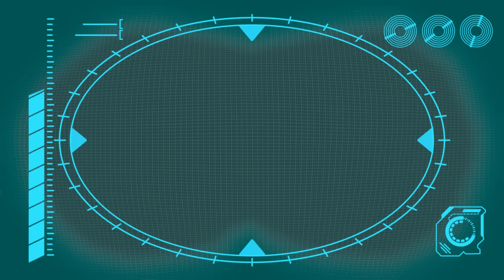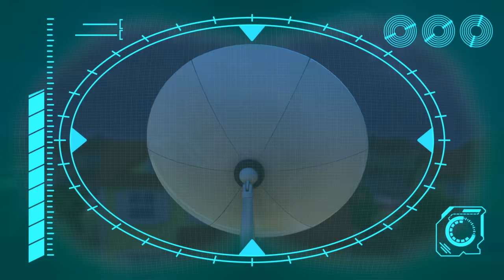Can't Stop DANCING!!! | Moonbug Kids TV Shows - Full Episodes | Cartoons For Kids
00:00 Intro
00:09 Can't Stop DANCING!!!
01:38 Eat Your GREENS!!!
03:10 GIANT Building Blocks Tower
04:39 Art ATTACK!!!
06:07 PROBLEM at the PICNIC!!!
07:54 Arpo the Robot - LOW BATTERY!!!
09:46 CONTROLLING BABY!!!
13:03 Sleepy Daddy - Keep the Baby QUIET!!!
16:29 Easter Egg Hunt - Robot Squirrel TAKEOVER!!!
19:54 Arpo the Robot - Easter Photo FRENZY!!!
23:08 Night Time Terrors - Arpo Gets REVENGE!!!
26:38 The Great Baby Candy CHASE!!!
29:51 Ice Skating CHAOS!!!
33:05 Arpo Falls in LOVE!!!
36:45 ANGRY Bird!!! - Decorating Easter Eggs
38:13 Sleep Walking Robot - STOP COUNTING SHEEP!!!
39:40 Pick Up Your Litter!
41:11 Teddy Bear Trouble - Catch the SQUIRREL !!!
42:41 Baby Daniel Can't Get To Sleep
44:10 Hungry Baby - Fridge NIGHTMARE!!!
45:39 Squirrel STEALS Baby's Food !!!
47:03 Baby Sports - Robot RACE!!!
48:31 DANGEROUS Toys!! - Robot Tricks
50:00 Magnetic Attraction - Stuck on the Robot
51:29 CRAZY Rocket Ship !!!
52:58 What's the Sound? - Annoying Squeak!!!
54:29  Horror Movie Night with Spooky Squirrel !!!
56:01 Spooky Cooking Night - Squirrel is Hungry for Cookies
57:41 Neighbour Steals the Ice Lolly!!!
59:12 How to Potty Train!!!